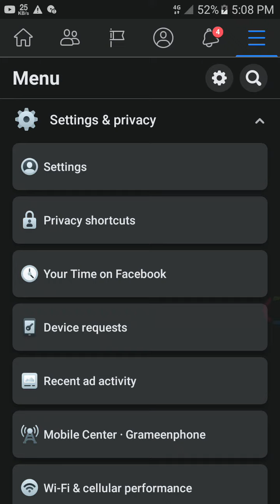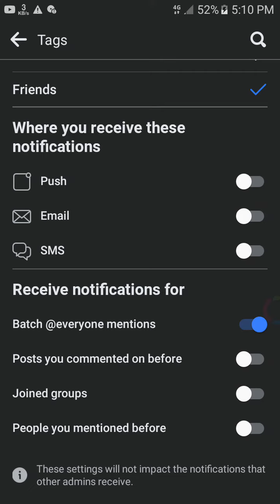How to Stop People From Mentioning Me on Facebook মেনশন বন্ধ করার উপায়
👉Online backup Clipboard